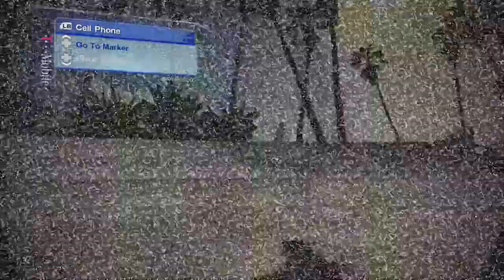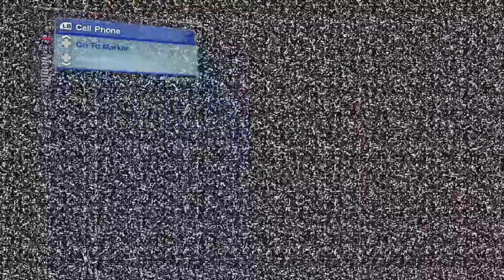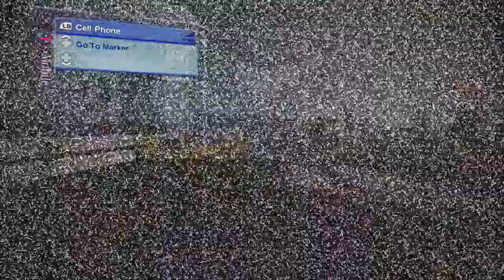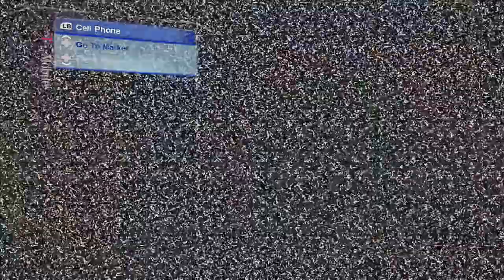Skate 2 : Ep 4 - I Wish I Had An Accent (ft Nightspeeds)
Nightspeeds makes fun of the Pals for speaking like the stupid Australians they are.